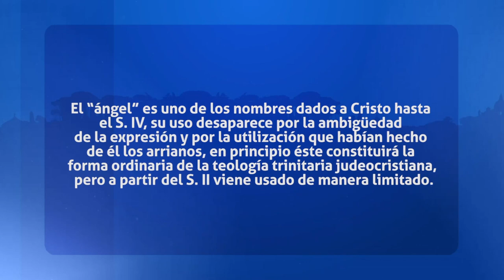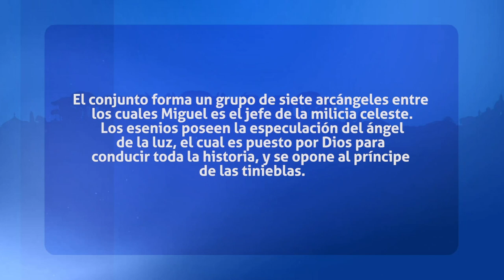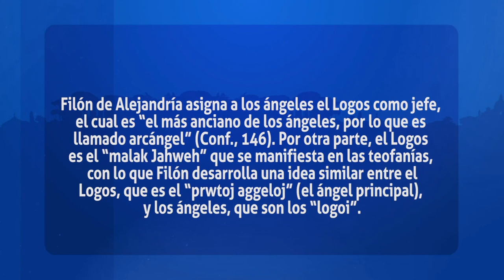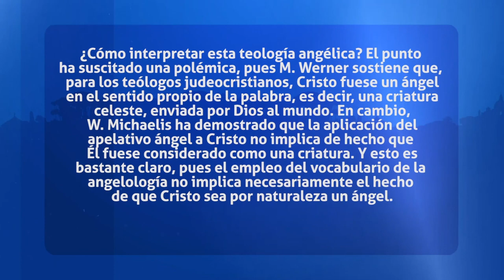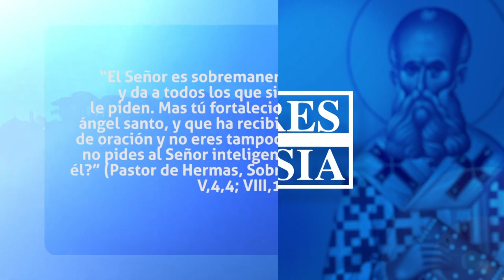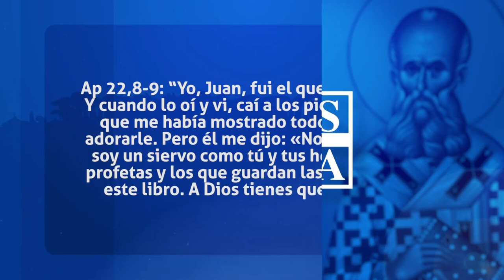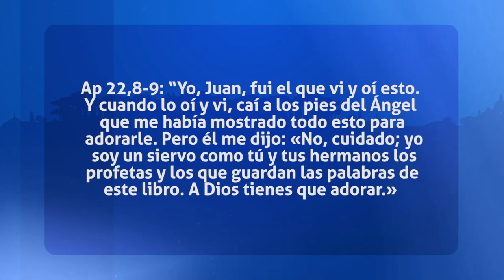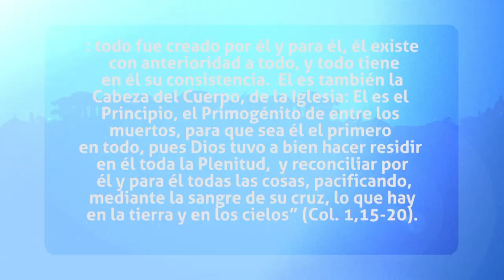Padres de la Iglesia: Sábado 20 de Agosto del 2022